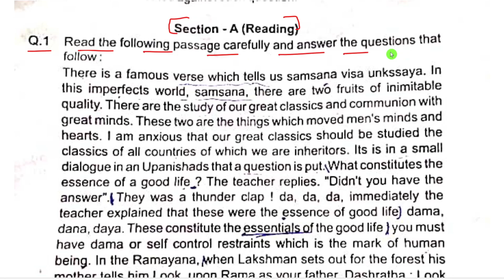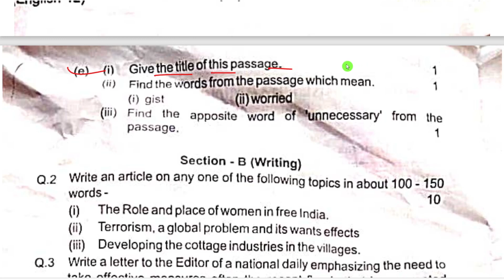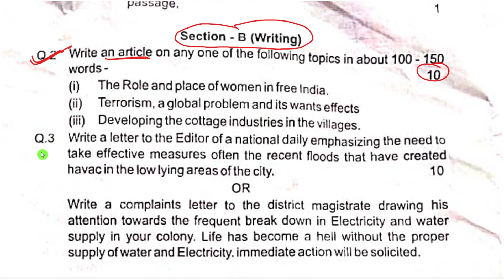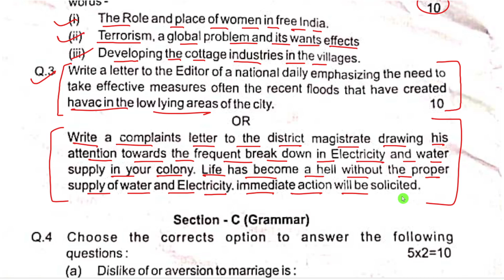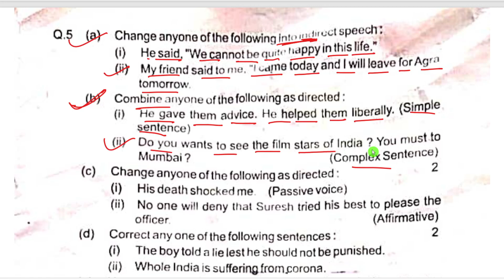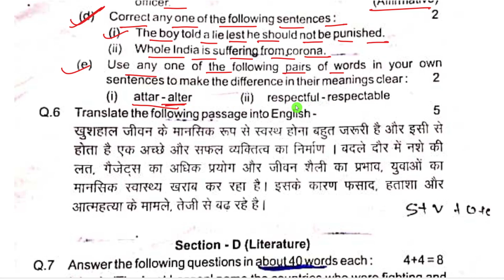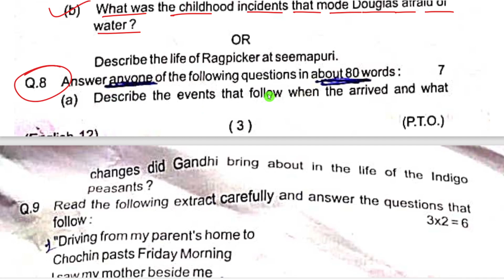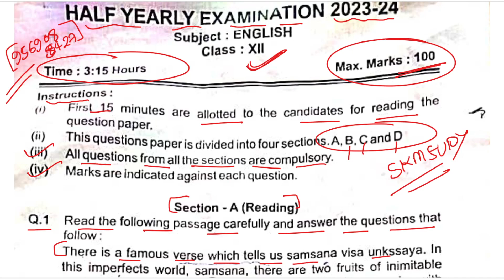class 12th English half yearly paper 2023-24| class 12 English ardhvaarshik Pariksha paper 2023-24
class 12th English half yearly paper 2023-24 | class 12th English ardhvaarshik Pariksha paper 2023-24

class12thEnglishhalfyearlypaper2023-24
class12thEnglishardhvaarshikParikshapaper2023-24
class12thhalfyearlypaper2023-24